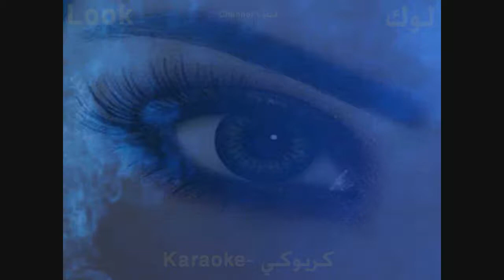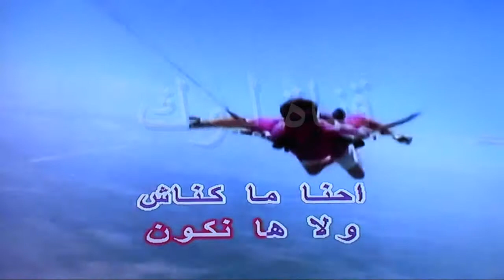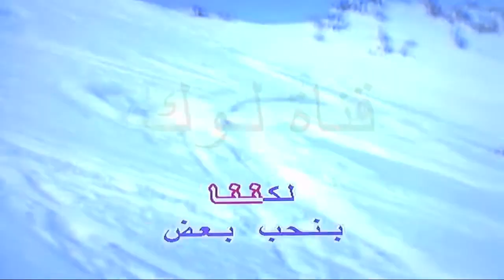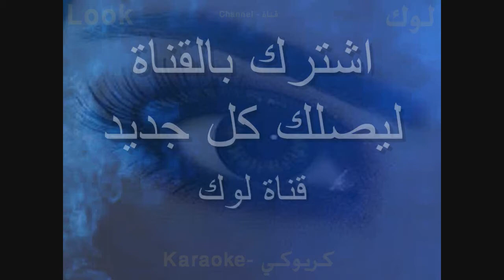سبنا بعض - خالد عجاج - كاريوكي - قناة لوك - اغاني عربية